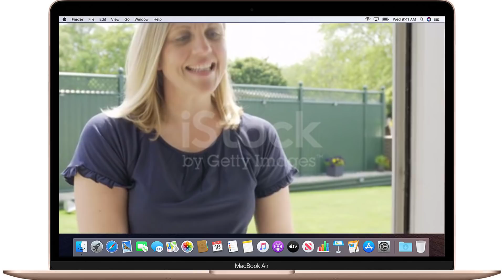Un KIDNAPPING lié à TikTok (James Herbert Brick)